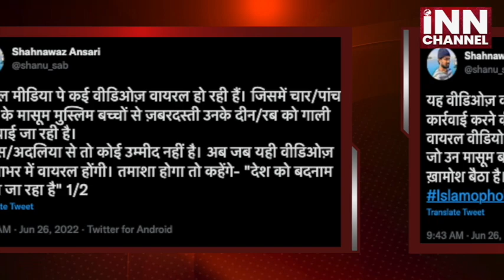नफ़रत फैलाने वालों ने की हद पार मासूम मुस्लिम बच्चों से घिनौनी हरकत क्या पुलिस करेगी कार्रवाई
Watch Latest update and Videos of  Danish Siddiqui

दानिश सिद्दीक़ी को जामिया मिल्लिया यूनिवर्सिटी के बाहर दी गई श्रद्धांजलि

Population Control Law Controversy

Noida Muslim Case

Uttam Nagar Rehadi Jihad Controversy

Umar Gautam Controversy

Ghaziabad Abdul Samad Controversy

Ground Report From Tappal Aligarh

Central Vista Project Controversy

Mewat Asif Mob Lynching Case

Israel Palestin Conflict

Narsinghanand Saraswati Controversy

Lal Masjid Controversy

Ghaziabad Asif Viral Video

Coronavirus

Ayesha Suicide Case

One Year of Delhi Riots

Palestine-Israel Conflict

Azan Loudspeaker Controversy

We thank  you for you're love and support regarding our work but this is to inform you that under the terms and conditions of YouTube.com you are not allowed to upload any content (Audio or Video) that belongs to us (INN Channel). If any legal action is take regarding this
Its a humble request by the team of "Channel INN" Stop uploading our content.